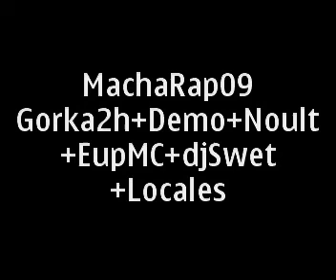MANCHA REAL-LA VIEJA ESCUELA PRESENTA:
AKI YO, DE COMANDO STYLO JUNTO A BAASDOG, SEZONE, DJ SOMMER, AARON ETEC. AKI EXANDO UN RATO Y NADA CON INTRUMENTAL DE AFRICA BAMBAATAA "PLANET ROCK" PROMOCIONANDO EL MANCHARAP09 CON UN POCO DE CAXONDEO HABITUAL EN NOSOTROS, XDD!!!--. MIRAD EL CARTEL ESTA AL FINAL DEL VIDEO.

ACTUAN-GORKA2H+EUPMC
DEMO+NOULT+DJSWET
SONIDO PRIMO+DJ PILATO
PRESENTADO POR COMANDO STYLO.(AGUELO73 Ó MC Y BAASDOG"